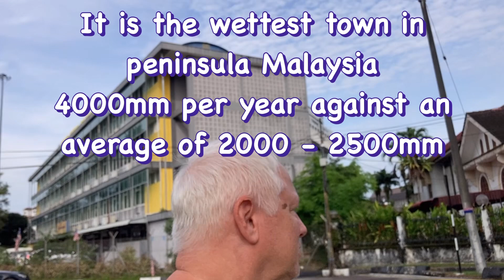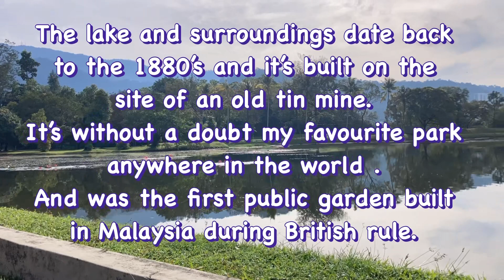Taiping Lake Gardens, The Best Park in Malaysia 🇲🇾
Taiping is the best place I have been to in Peninsula Malaysia. Something about it pleases me. It's small, not too crowded and beautiful.
Also it has the best park I have found in Malaysia. This is my second visit to this wonderful town.

This is an occasional vlog where you won’t find the usual fakeness, false positivity, lies and downright fakery that YouTube is so infected with.
I’m not a begpacker or someone who will tell you every meal I eat is awesome or every place is the best.